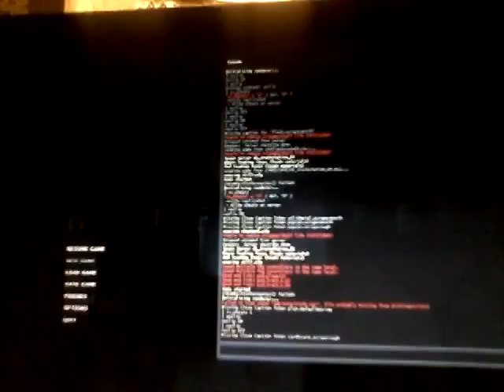Half-Life 2-Убить Джи-Мена Реально Можно !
Месть Фримана